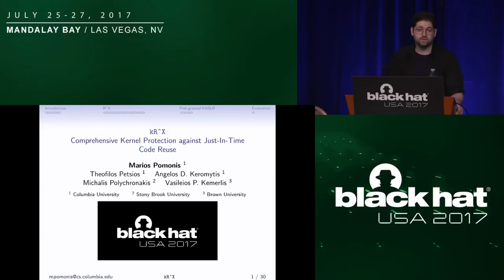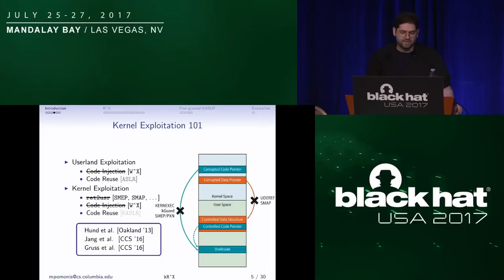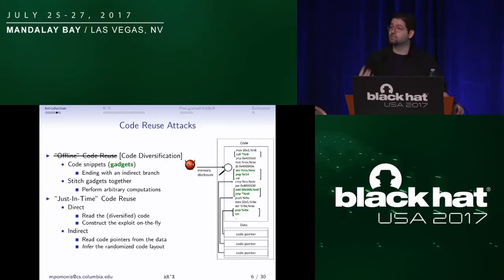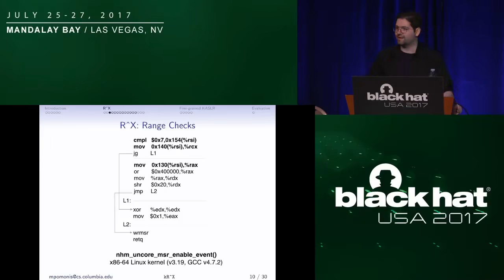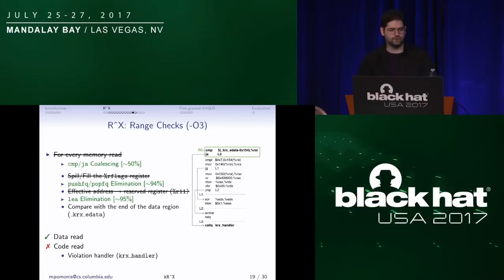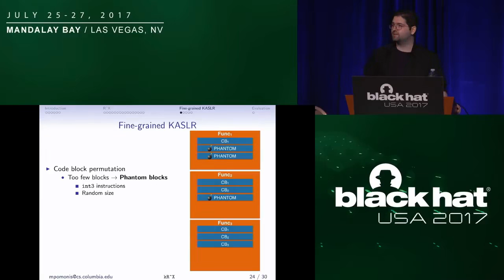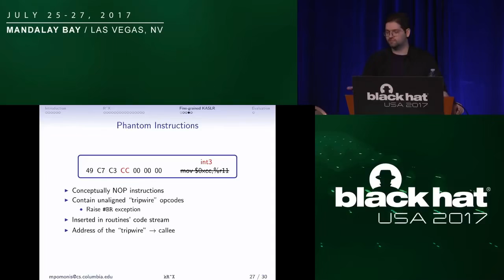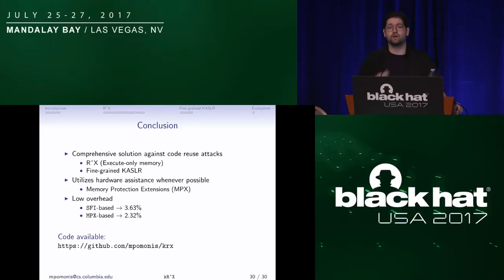Black Hat USA 2017 kR^X Comprehensive Kernel Protection Against Just In Time Code Reuse